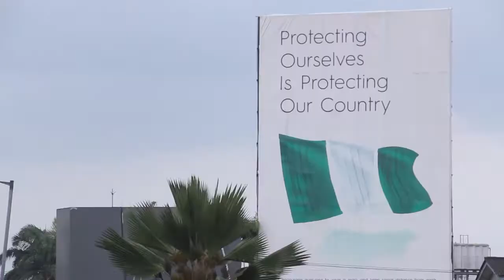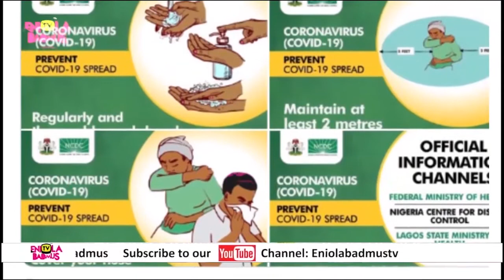NIGERIA @ 60 : NIGERIANS REACT BITTERLY TO THE INDEPENDENCE CELEBRATION